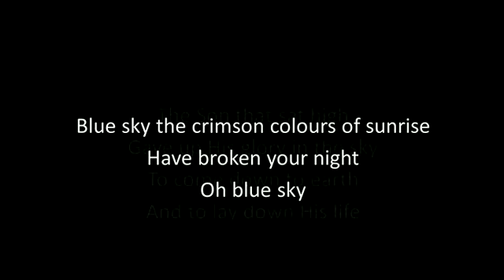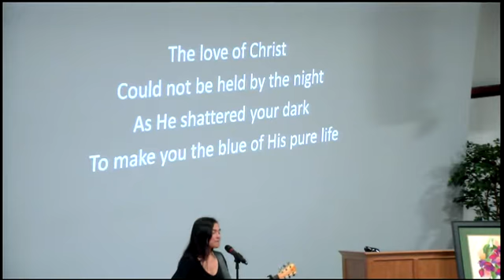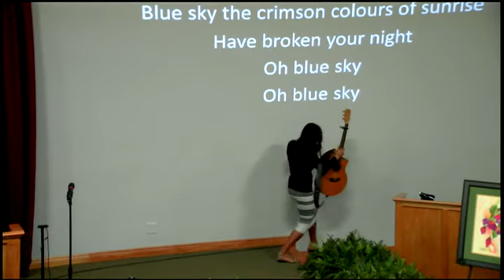Brass Mountains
Unyielding, unchanging, love that will not let me go. Lessons from Zechariah 6 and faith in God's infinite power.